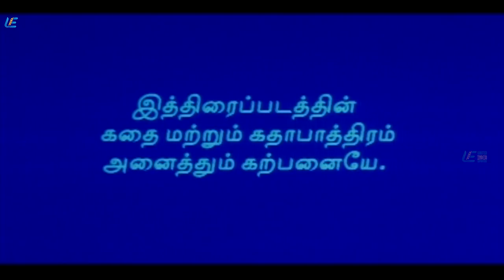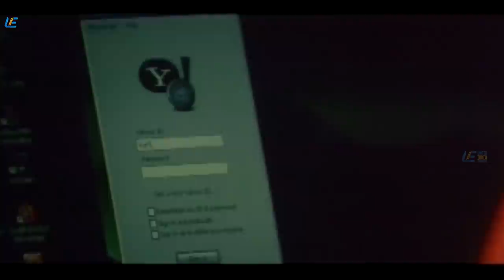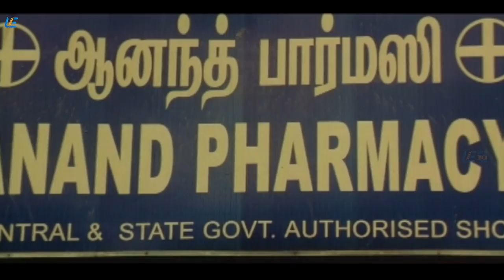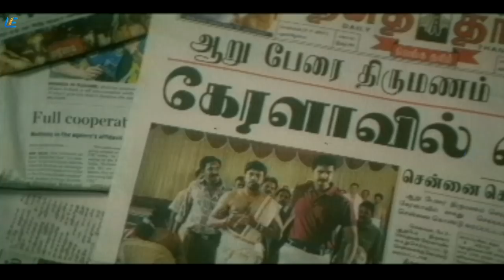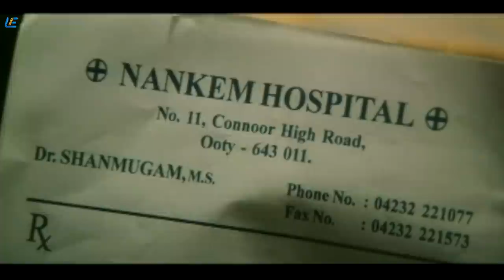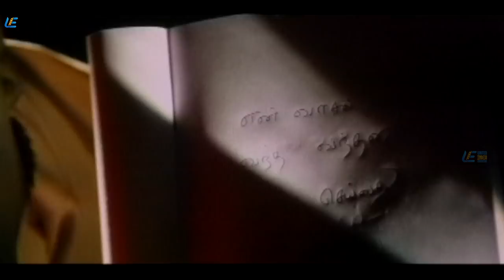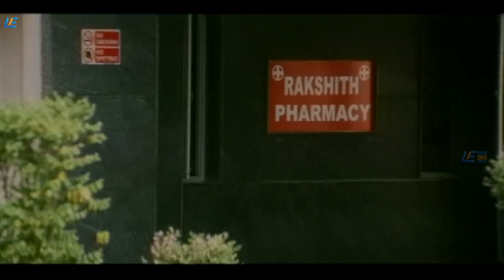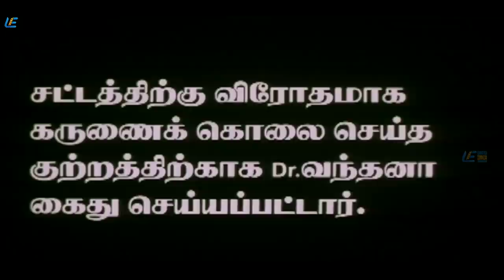Thirutham | Tamil Full Movie | Hari Kumar | Priyanka | Nassar | UIE Movies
Karthik marries a girl of his choice with the approval of his friends. The day after marriage, he vanishes with the bride's jewelry. He repeats the act with at least two more girls

Movie - Thirutham
Starring - Harikumar, Priyanka Nair
Directed by  Ponraman
Produced by  Sunihari